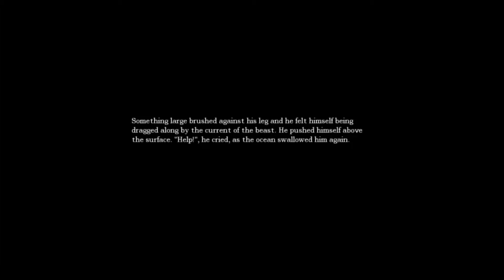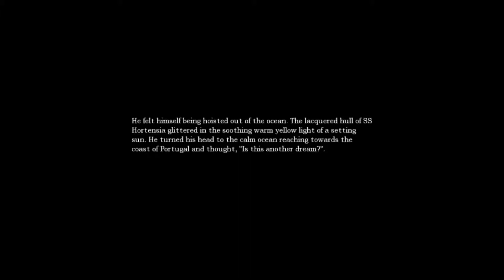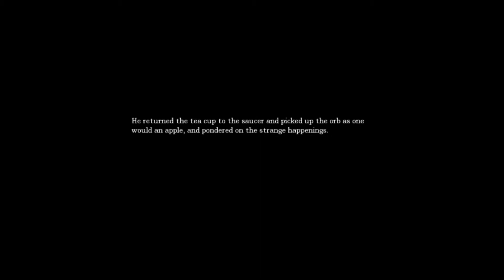Let's Play - Amnesia, Part 8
Things are now dangerous.